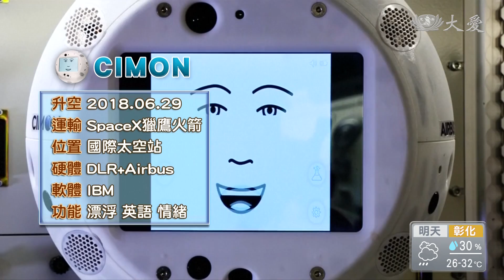科幻成真！史上第一位 AI機器人上太空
美國特斯拉汽車集團旗下的SpaceX太空探索公司，負責國際太空站的物資運送工作。第15次任務，還多載了一台AI機器人，用來協助太空人事半功倍，完成艱難複雜的太空任務。這項耗資超過177億台幣的計畫，耗時兩年才完成，CIMON是第一台的太空AI助理，正式加入人類探索宇宙的旅程。